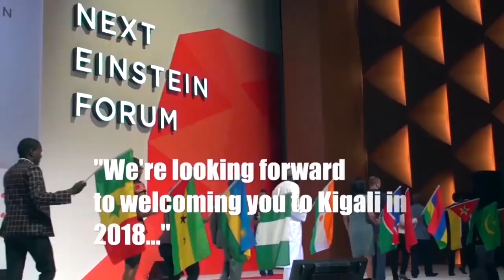Counting down to the NEF2018!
We're only few days away from the biennial NEF Global Gathering NEF2018. Get to know our confirmed speakers and program. If you want to attend, ask for your invite now!